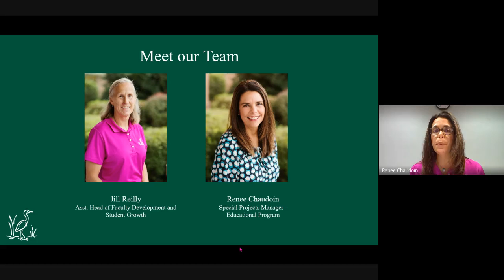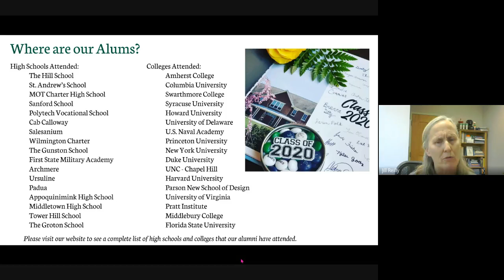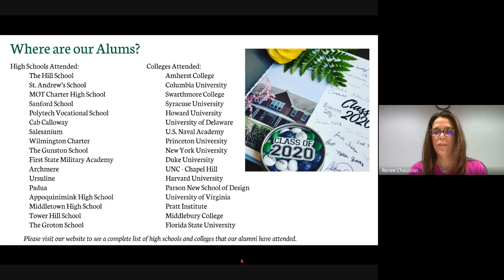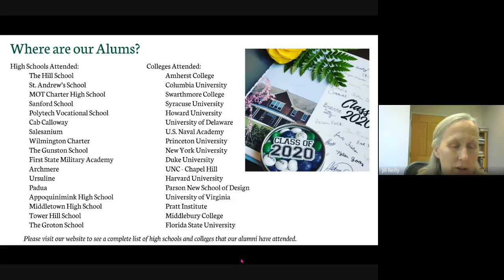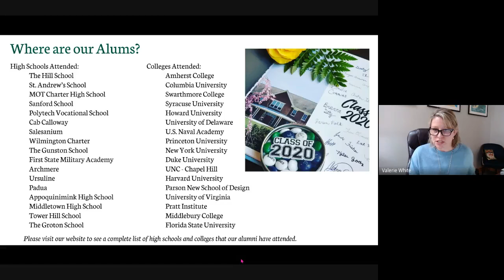High School Placement - Winter Webinar Series- February 16th, 2021